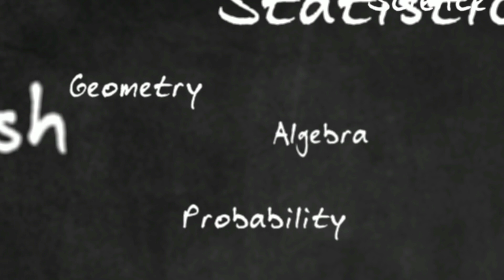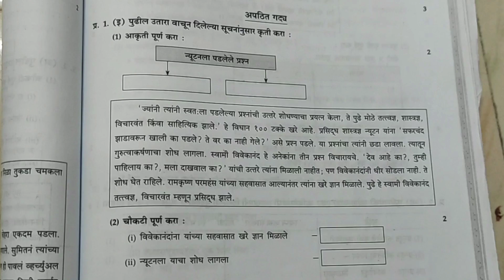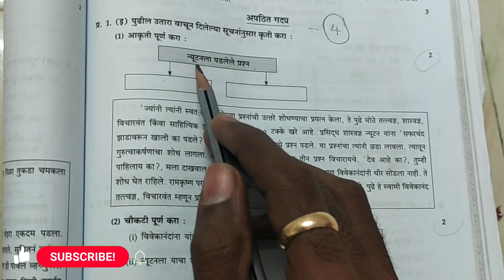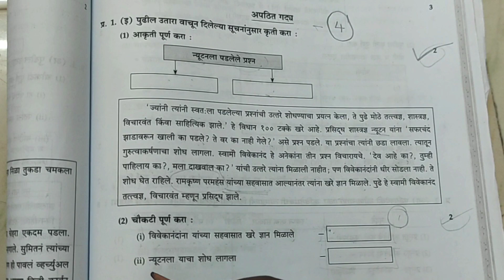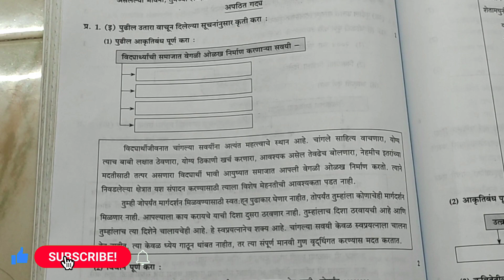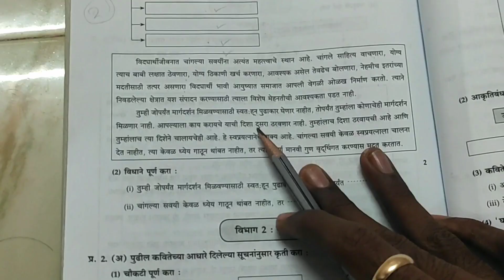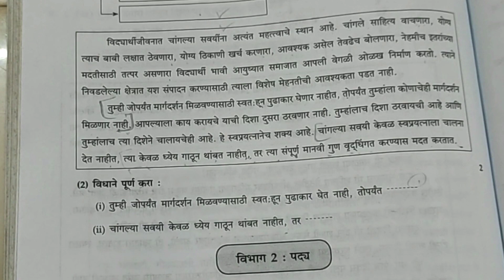अपठीत गाद्या| Unseen Passage| Marathi 4 marks| Vision| Vinay Panekar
Score easily full 4 marks directly in the Maragi paper by easily attempting the Unseen passage question.